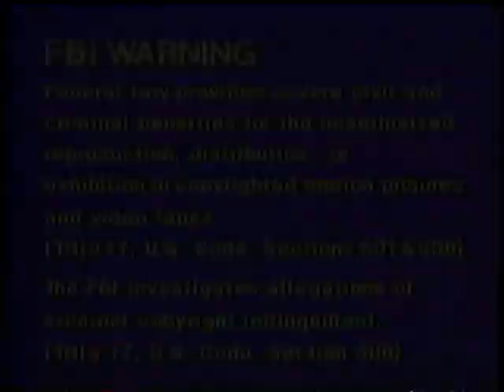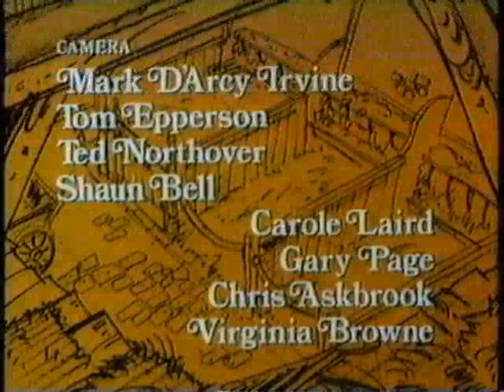Black Beauty (Full 1990 Goodtimes Home Video/Worldvision Home Video Inc. VHS)